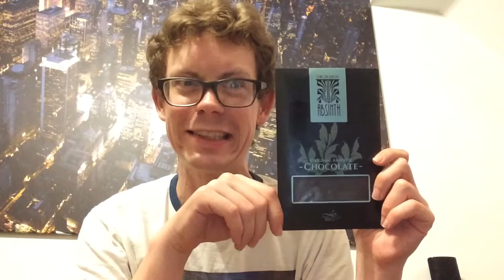ABSINTH-Schokolade aus Prag im Challenge-Test - Wie krass schmeckt die wirklich?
Absinth-Schokolade im Test - so schmeckt sie wirklich! Es war eine kleine Mutprobe, deswegen Challenge :)